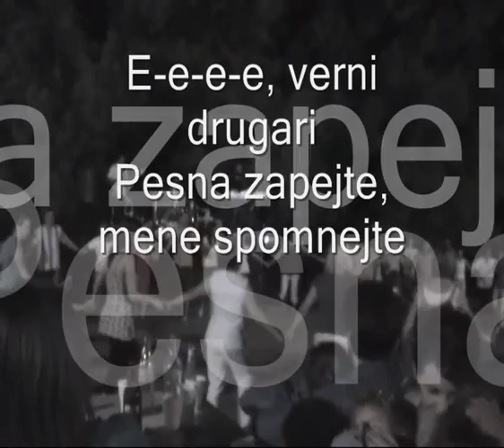setoma selo Ako Umram il Zaginam